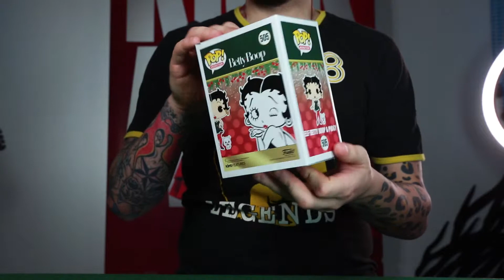EMP & Pop! in a (mystery) Box April Funko haul ASMR stylie. Chase chance, Glow & Exclusive.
A couple of hand picked pops from EMP, one with the chance of a chase, the other a Limited edition. Also my April PIAB which included a glow and exclusive for the £18 two funko pop! subscription!